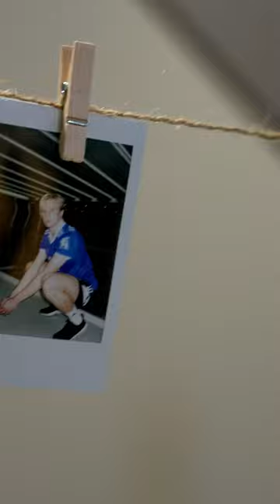Picture perfect 📸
Leicester City Football Club is delighted to confirm the signing of Victor Kristiansen until 2028! ✍️